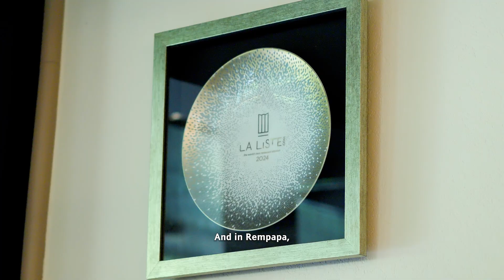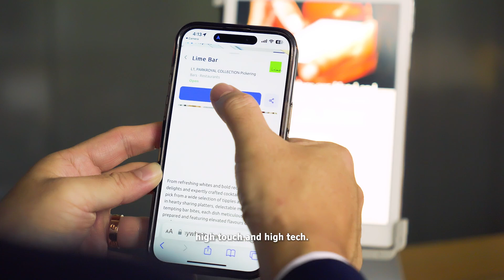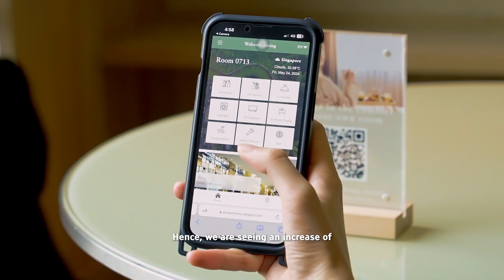Singapore Tourism Awards 2024: Top Awards – Damian D Silva & Kung Teong Wah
👏 Put your hands together for Mr Damian D'Silva and Mr Kung Teong Wah, winners of the Special Recognition Award at the Singapore Tourism Awards 2024! 🏆

Damian, Chef and Owner of Rempapa, champions Singapore's food heritage, notably through MasterChef Singapore and for receiving the Artisan & Authenticity Award 2024 from La Liste.

Teong Wah, General Manager of PARKROYAL COLLECTION Pickering, Singapore, is a leader in digital transformation, implementing personalised, data-driven initiatives to enhance guest experiences.